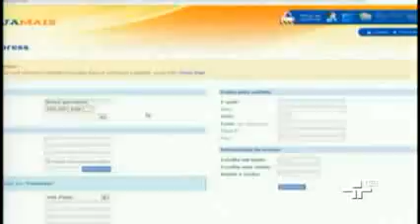JORNAL DA CULTURA 28/11/2012 3º BLOCO